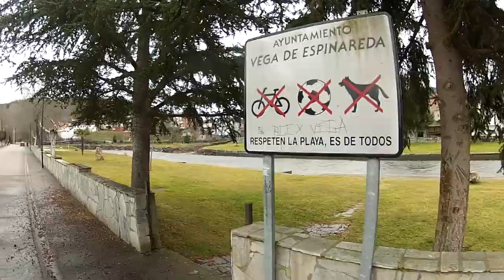Kayak río Cúa 14 02 2015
Descenso río Cúa
Tramo Vega de Espinareda - Espanillo
21 m3 Saih Quilos.